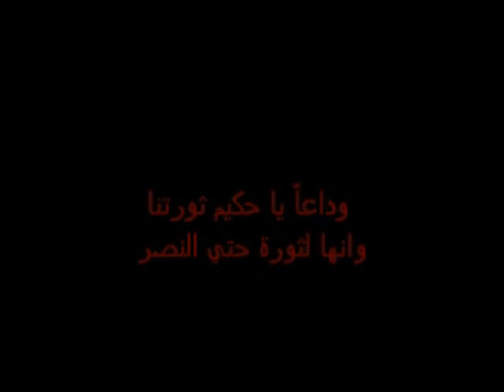وداعاً ... محجوب عمر (رؤوف نظمي)